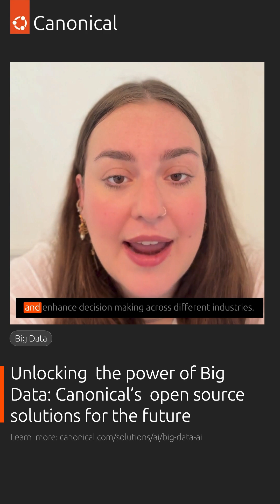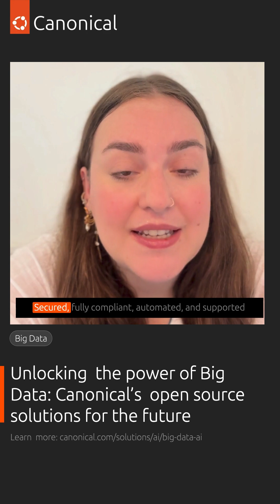Big Data: is the future of the industry is here!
At Canonical, we’re not just about Ubuntu. We're transforming OpenSource Big Data with secure, automated, and fully compliant solutions that empower you to deploy with confidence ✅

Curious? Explore what we have to offer